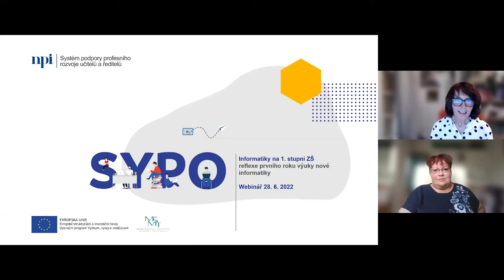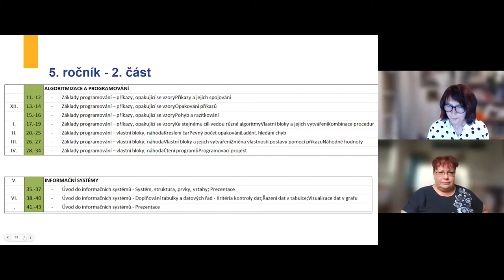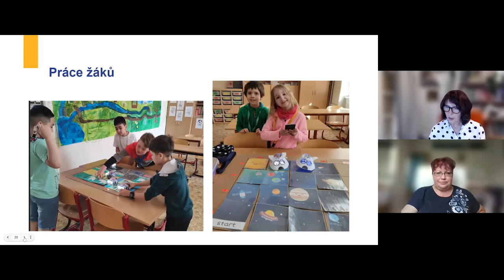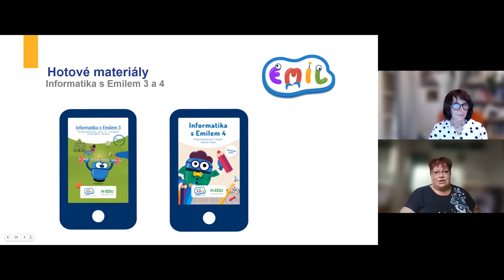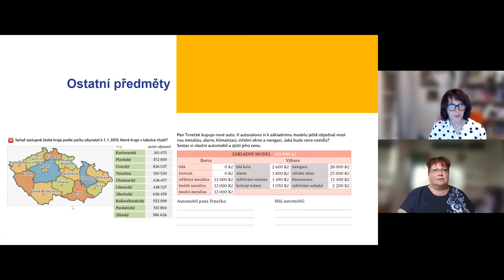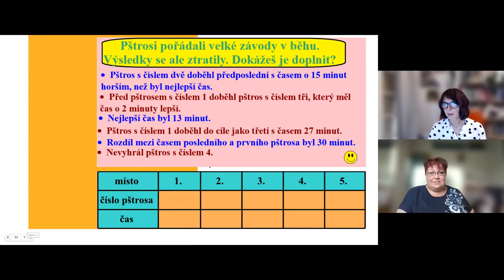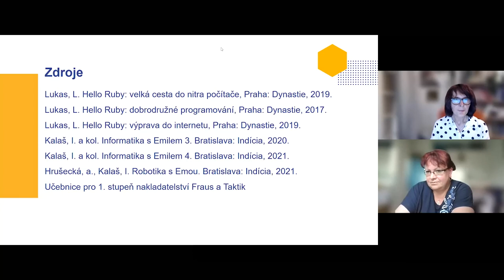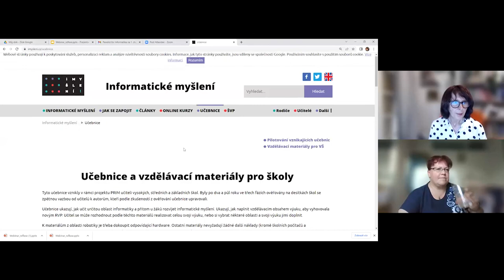MŠ, 1. stupeň - Informatika na 1. stupni - H. Kuciánová, M. Maněnová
Lektorky: Mgr. Hana Kuciánová, doc. PaedDr. Martina Maněnová, Ph.D.

Webinář přiblíží výuku informatiky na 1. stupni ZŠ. Konkrétně se bude jednat o reflexi výuky prvního roku nové informatiky a jejího vztahu k ostatním předmětům. Bude představena koncepce výuky - ve vztahu ke Školnímu vzdělávacímu programu, výchozí materiály (např. vzorové ŠVP z projektu PRIM, pomůcky a zdroje, ze kterých vyučující čerpala - Informatika s Emilem, robotické hračky apod.).